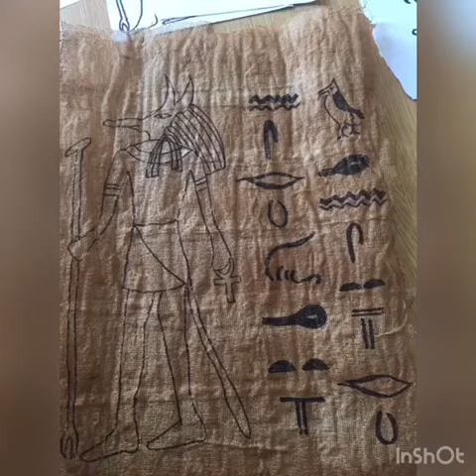Come realizzare un papiro tipo quello degli antichi egizi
Oggi la nostra vena storica ha preso il sopravvento e così, abbiamo deciso di realizzare questo papiro per farci rivivere i tempi degli antichi egizi. Un lavoretto diverso dal solito ed affascinante, per far divertire i vostri bambini. Noi siamo davvero soddisfatti del risultato sorprendente, speriamo lo stesso di voi :) Fateci sapere! A prestissimo